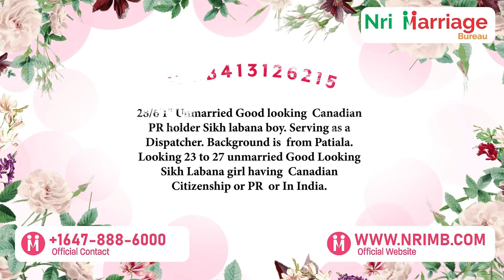ਇਸ ਹਫ਼ਤੇ ਦੀਆਂ ਕੁਝ ਖਾਸ ਪ੍ਰੋਫਾਈਲਜ਼:- ਕੈਨੇਡਾ ਅਤੇ ਯੂ ਐੱਸ ਦੇ ਕੁਝ ਖਾਸ ਪ੍ਰੋਫਾਇਲ - Rishte hi Rishte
Nri Marriage Bureau

We Are Canada & USA Based Marriage Bureau.
We Serve Indian Communities all over the world with 24*7 Customer support.

Nri Marriage Bureau
2355 Derry Rd East,
Unit 24, Mississauga, L5S 1V6.

Branch Office India
K10 Tower, Unit No: 508 & 509
Feroze Gandhi market
5th Floor, Near Federal Bank, Ludhiana                                                                                                                                          Amritsar office Address:-
Building number 93, 1st Floor,
Kachehri Chownk, near Kale da Dhaba, Amritsar
                                                                                                                                                                                             Branch Office USA
NRI Marriage Bureau
333 University Avenue Suite 200,
Sacramento, California, 95825 USA
NRI Marriage Bureau is one of the most trusted and best matrimony sites in the world. Our matrimonial services at nrimb.com are available at 24x7 and pave the way for millions of users worldwide to find the most compatible and perfect match for them on marriage sites.